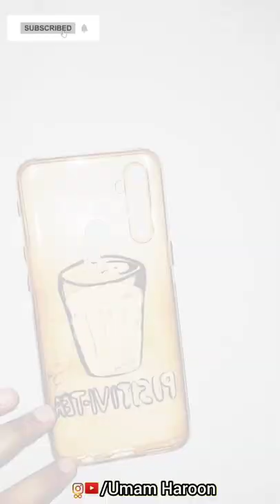Mobile cover painting😍| art hacks | 2minutes craft | tea painting | by umam haroon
बल्ब पर पेटिंग देखी है कभी😍| painting on bulb | acrylic painting | how to paint light bulb

how to design mobile cover
art hacks
2minutes craft
tea painting
life hacks
by umam haroon